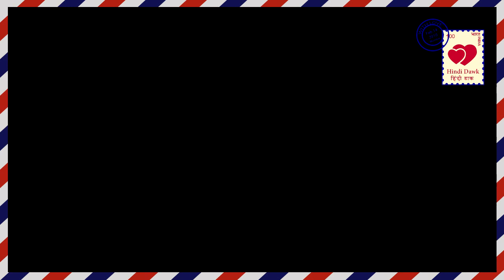जब ढिंचैक के गाने को सोनू निगम ने गाया When Sonu Nigam Sing Dhinchak puja songs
सोनू निगम ने कुछ इस अंदाज में गाया ढिंचैक का गाना कि हो गया वीडियो वायरल

Sonu Nigam singed the Dhinchak  song in such style, that the video got viral